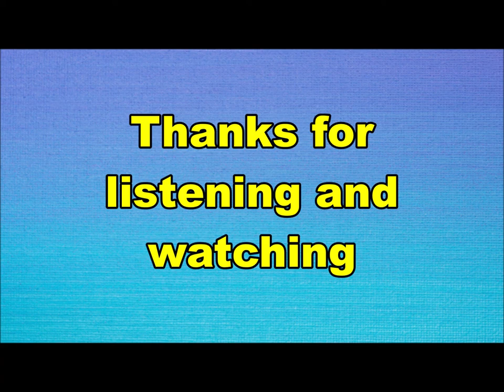the Shoes - Adiós Corazón (Nederbeat / pop) | (Zoeterwoude) 1970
the Shoes uit Zoeterwoude met "Adiós Corazón" (Polydor 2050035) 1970

Bezetting:
Theo van Es
Jan Versteegen
Henk Versteegen
Wim van Huis
Ko van Berkel